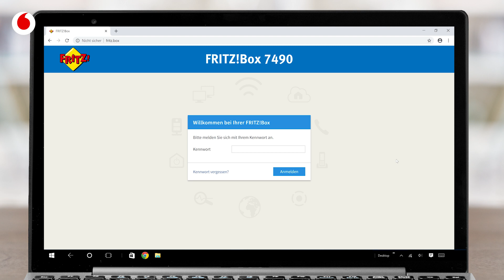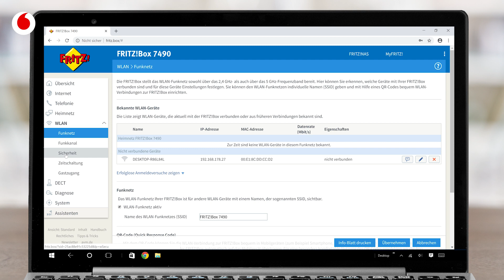Neuer Router: WLAN-Daten behalten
Du hast Deinen Router gewechselt und möchtest Deine alten WLAN-Zugangsdaten behalten? In diesem Video siehst Du, wie Du einen neuen Router mit Deinen alten WLAN-Zugangsdaten weiter nutzt. Dabei ist es egal, ob Du ein anderes Modell hast oder den Router eines anderen Herstellers.

Dir ist das zu kompliziert? Mit der SuperConnect-App kannst Du Deinen EasyBox-Router bequem einrichten: